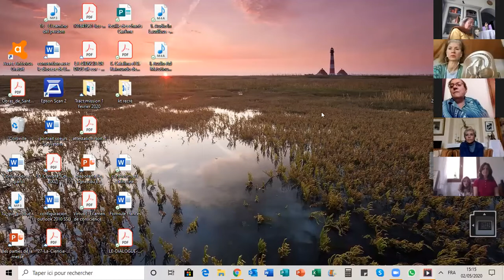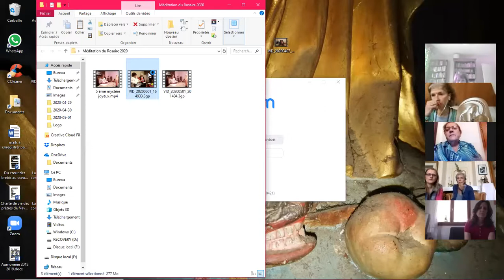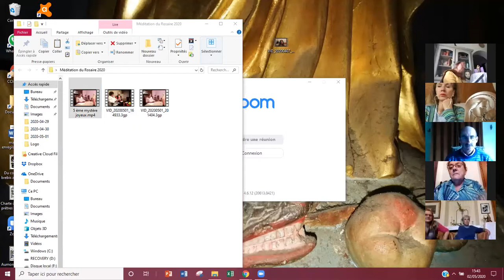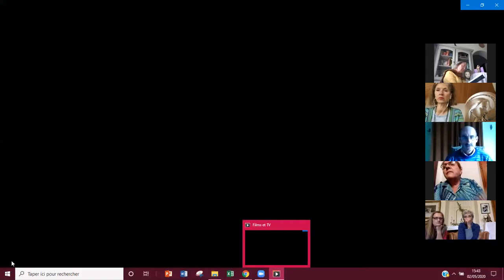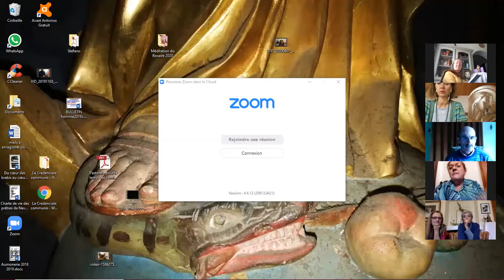Chapelet samedi 2 mai mystères joyeux